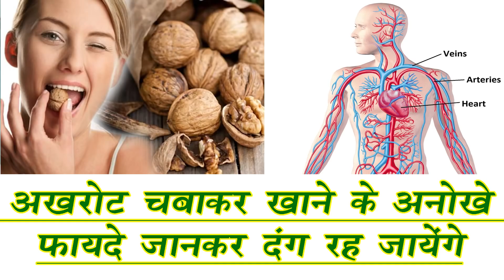99 % लोग ये नहीं जानते कि अखरोट को कब ,क्यों और कैसे खायें, इसकी विधि क्या है।// Ayurvadic Upay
99 % लोग ये नहीं जानते कि अखरोट को कब ,क्यों और कैसे खायें, इसकी विधि क्या है।// Ayurvadic Upay